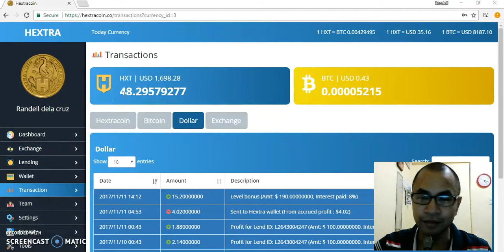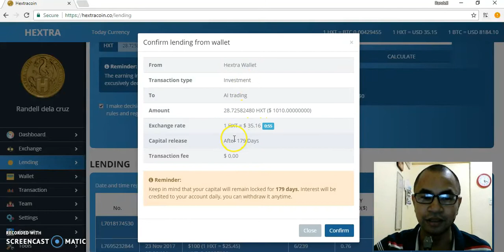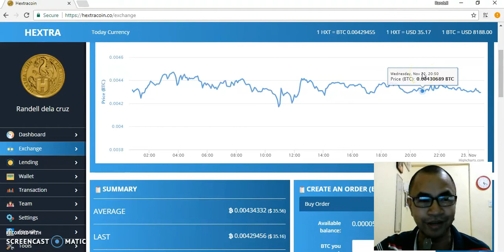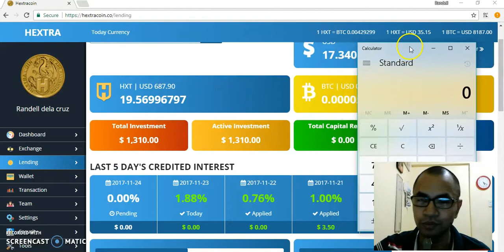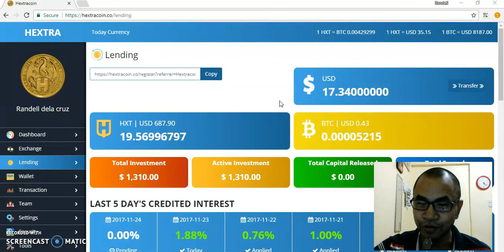Hextracoin Update : Day 14 - $1010 Additional Loan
use the username : westercoinphil as your referral

or use the username as sponor: iamrandell

*This is not an investment advice. Please buy, trade, or invest, at your own risk.